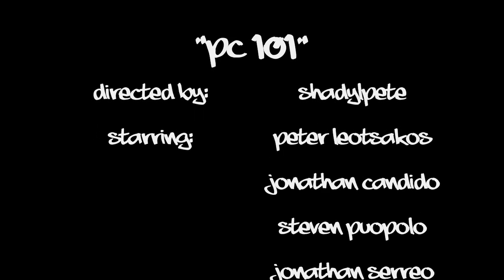"PC 101" Movie Trailer - ShadyLPete Production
We're making a movie in computer repair about how to build a computer, but its turning into random insanity instead.  I made up the script, but theres so much ad-libbing going on that its getting out of hand. Anyway this is a movie trailer i put together with the little amount of clips we have now set to the tone of Lionel Richie's "Hello"

P.S. No Homo